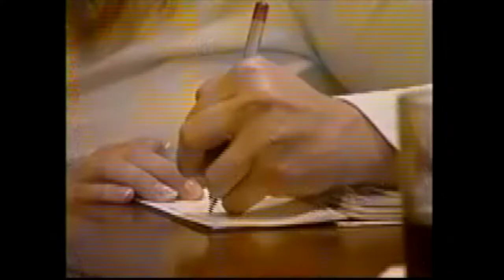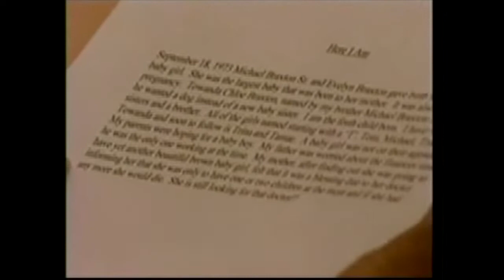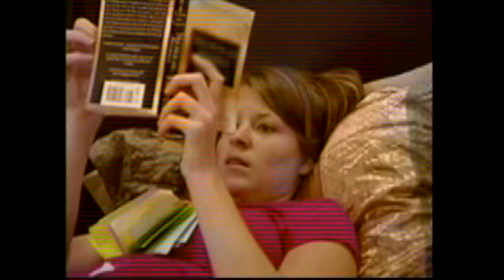Starting Over Season 2, Episode 22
Chapters to come, but looks like we're tying housemates together, and Josie and I go out looking for Love Stories! I didn't remember that at all, so can't wait to catch up and see how it all went down!